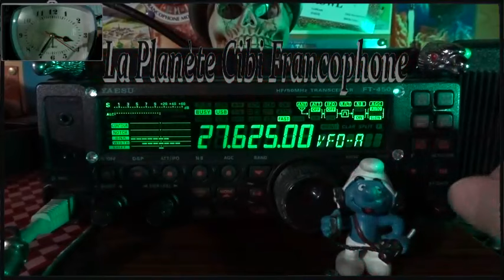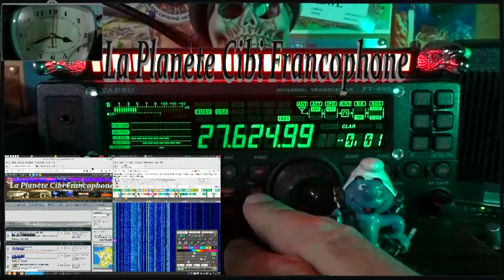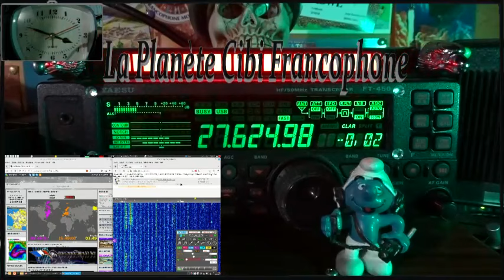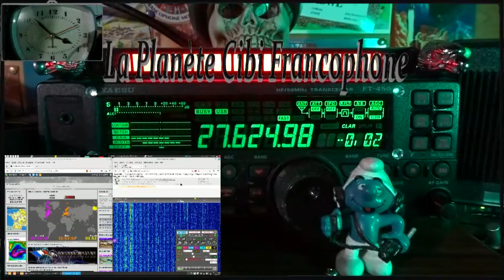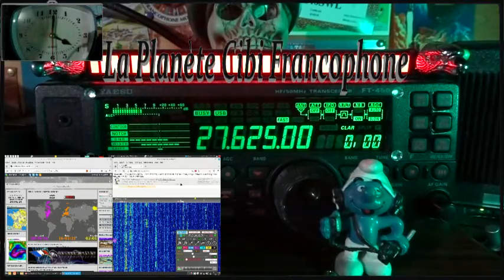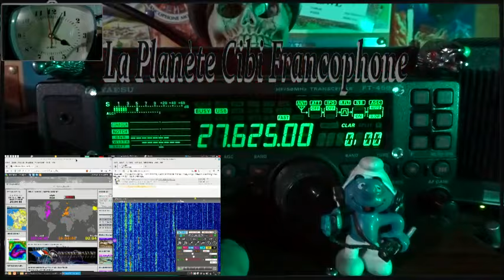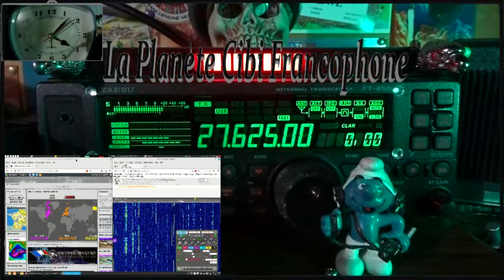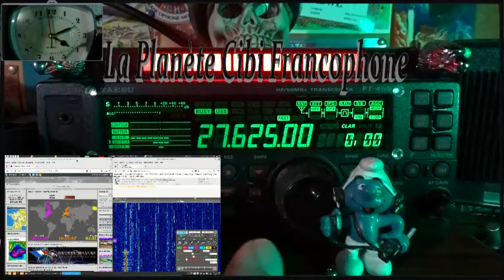🇫🇷 QSO journalier du 27.625 sur le filtrage (11/12/2023)